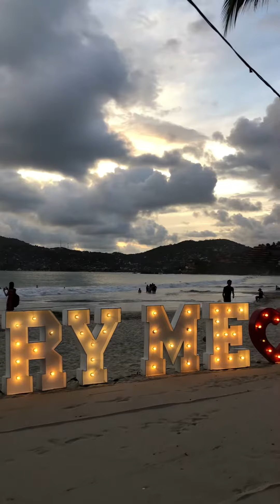Cenas románticas en Zihuatanejo e Ixtapa